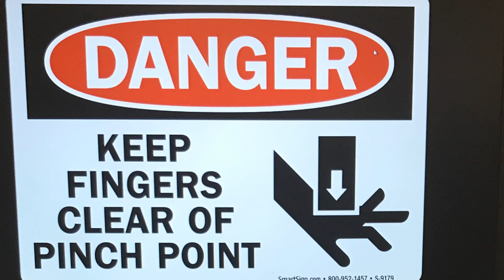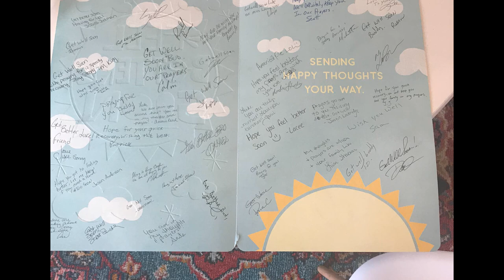How I broke my fingers...off [Warning: Graphic]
I had a work accident a while back that cost me some of my fingers. It was a lot to go through but ultimately, I learned a lot. This video tells the story of that journey.